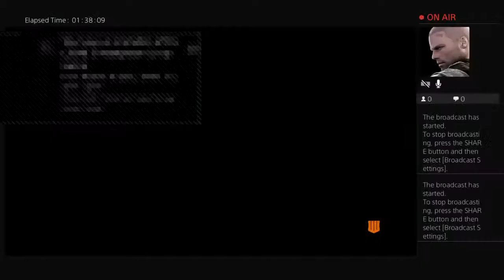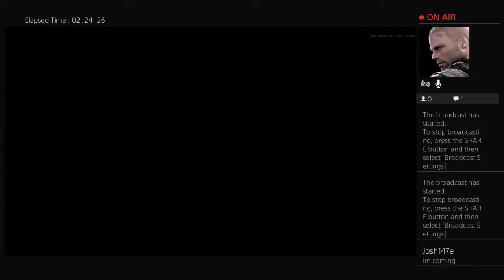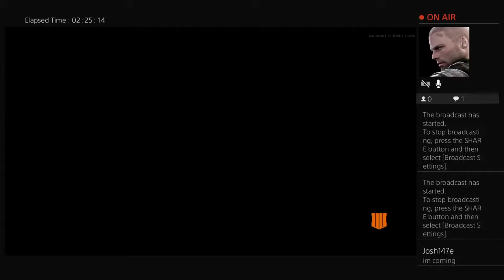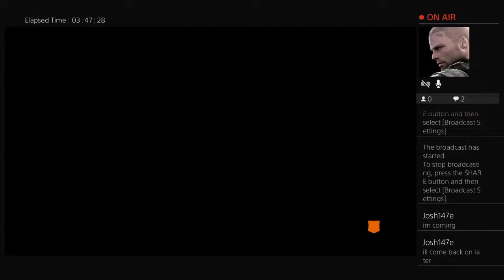johngora88's Live PS4 Broadcast